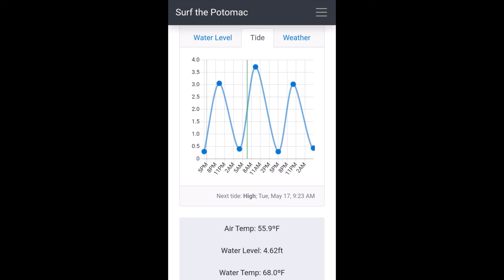2022-05-17 Little Falls 4.62 Mid Tide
Potomac River
Whitewater Kayaking

Little Falls
Maryland Line
Gauge: 4.62
Tide: Mid

00:00 Little Falls, 4.62, Mid Tide
00:03 Z Channel
02:24 River Play
02:43 Beaver Slide
02:58 High 4s Wave
03:15 Scouting from Maryland
04:23 Little Falls Maryland Line
06:00 Bonus Tracks
06:39 Lap 2
06:43 High 4s Wave
07:02 Little Falls Maryland Line
08:22 Bonus Tracks